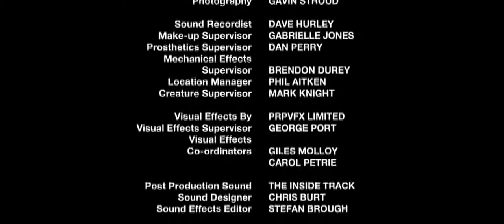Power Rangers SPD Beginnings End Credits